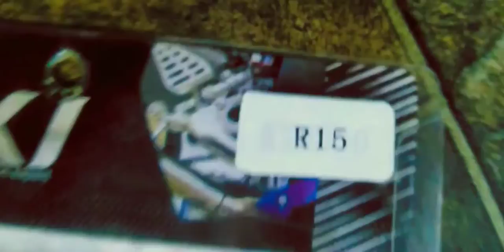R15 v2 v3 nev v4 lever adjusted